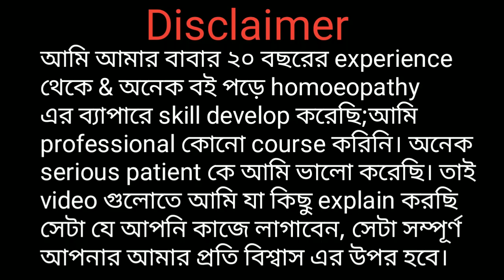"Arnica Montana ll কোন কোন রোগ হলে আর্নিকা medicine টি খেতে পারেন"ll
Hi friends I am Sudip, welcome to my @homoeo channel..

Ajker video tite ami ekti powerful homoeopathy medicine er bepare explain kore6i jai medicine tir nam holo Arnica Montana ... Kon kon rog hole apni ai medicine ti khete parben seta video ti puropuri dekhle bujte parben..

Kon kon roger khetre Arnica medicine ti use kora jay..

*Aghat lage giye pain hole
*Accidental case e
*Saririk porisrom e
*Oggan hoye gale
*Gorom season e forar khetre
*Chok nak diye kalo rokto porle
*Prosober por vadal bathay

Arnica Montana#Arnica Montana er benefits#kon kon roge Arnica medicine ti khete hbe#best uses of Arnica Montana#bathar medicine#agahat lage pain hole tar medicine#oggan hole tar medicine#accident hole tar somadhan